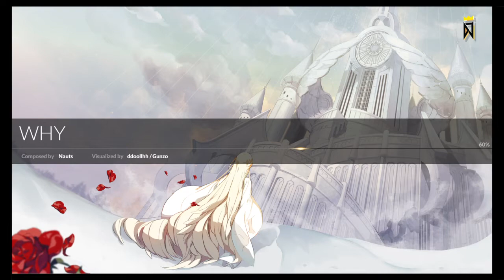DJMAX why 넘모 슬픈 멜로디